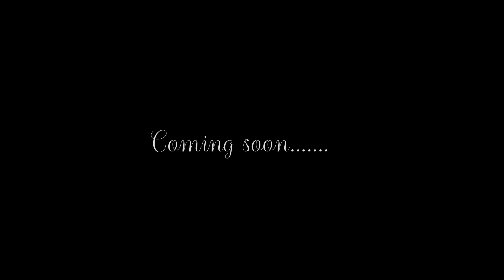Pal Studio Deepak+Priyanka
Deepak+Priyanka Moment Video.